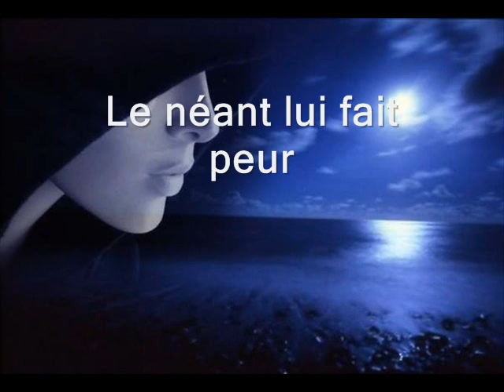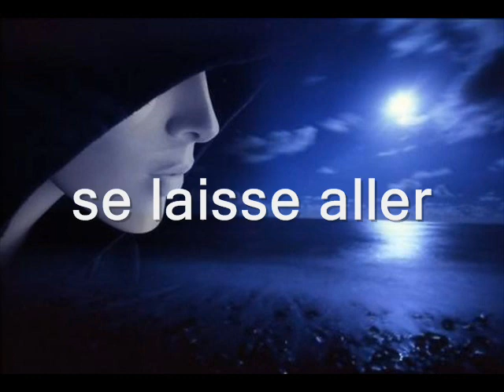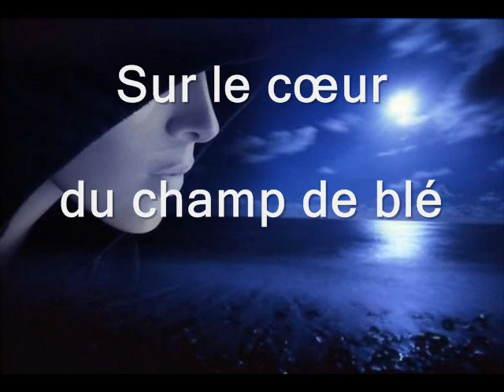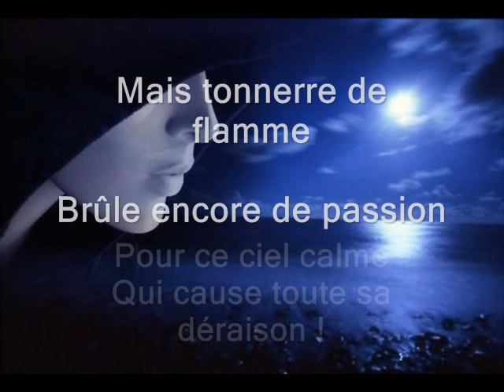Etoile vagabonde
Est ce que tu entends parfois
Le cœur qui se fond
Lorsque la nuit vient
Tony Verton